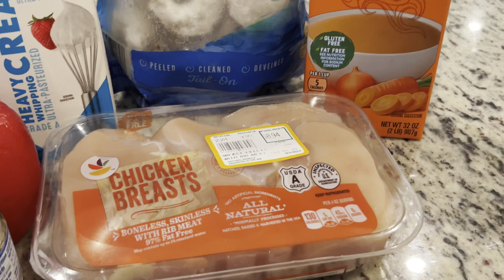The Best Chicken & Shrimp Alfredo + Shopping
Welcome to our family vlog, where we invite you to join us on our exciting journey through life! We are a fun-loving and adventurous family, always seeking new experiences and creating lasting memories together.

In our vlogs, you'll get a glimpse into our daily lives, from heartwarming family moments to thrilling adventures and everything in between. We believe in cherishing the simple joys of life and celebrating the beauty of family bonds.

Join us as we embark on thrilling vacations, explore new destinations, and discover hidden gems in our own backyard. From hiking in breathtaking landscapes to trying out new recipes in the kitchen, we love to share our passions and inspire others to embrace their own sense of adventure.

But it's not just about the big moments; we also value the little things that make life special. Whether it's a cozy movie night at home, a spontaneous dance party in the living room, or a heartfelt conversation around the dinner table, we believe that every moment counts.

Through our vlogs, we hope to spread positivity, love, and laughter. We want to create a space where families can come together, connect, and find inspiration to make the most of their own precious moments. Welcome to our vlog!